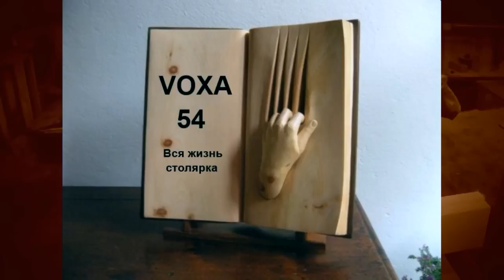Домино ,Шканты Фрезером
Домино ,Шканты Фрезером ,Самодельный настольный присадочник